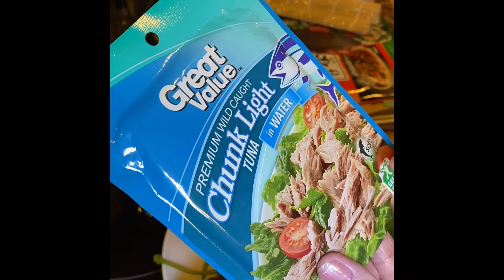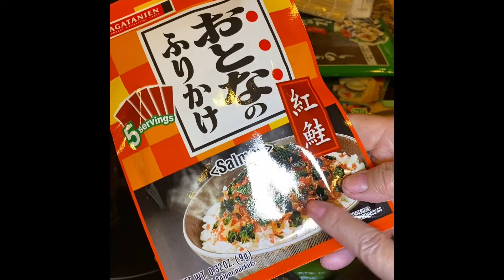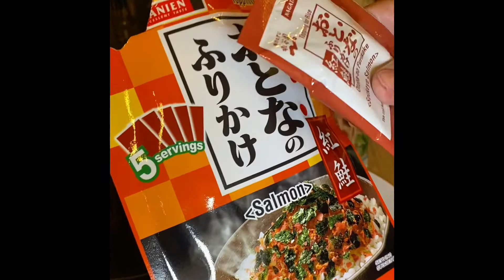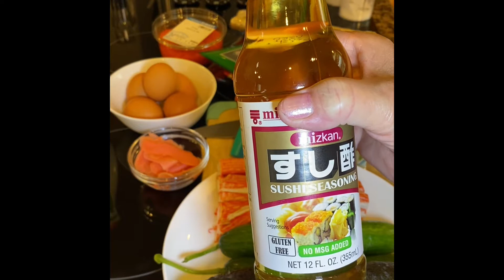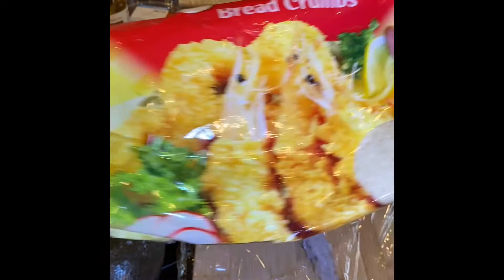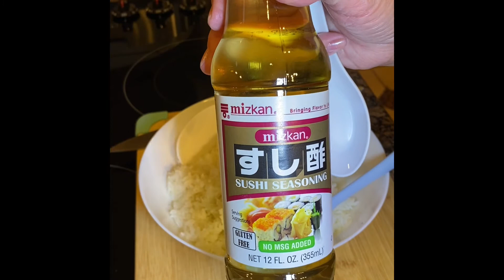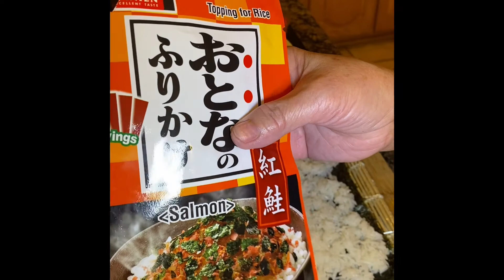Sushi Rolls Cô Hoa🥢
Hosted by Ý My